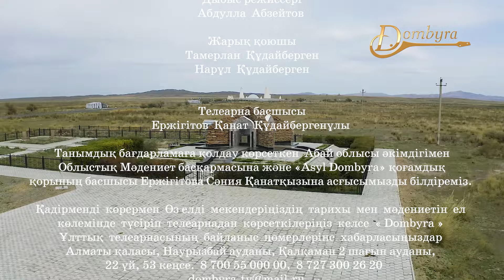Абай ауданының тарихы мен мәдениеті (1-бөлім)